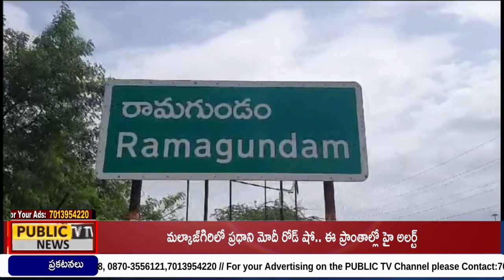రామగుండం ఎమ్మెల్యే ఎంఎస్ రాజ్ ఠాకూర్ వివాహ వార్షికోత్సవ సందర్భంగా అన్నదానం